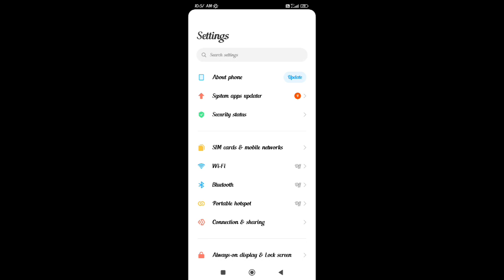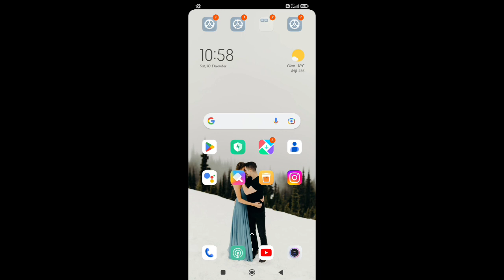redmi note 11 test network/how to test network in redmi note 11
Secret settings
Cool new features
Update settings
Problem solve